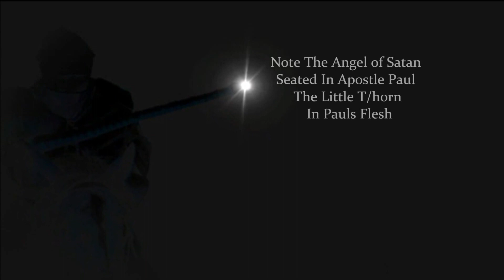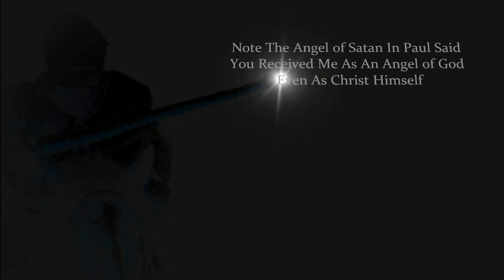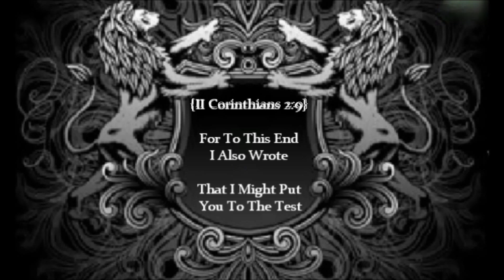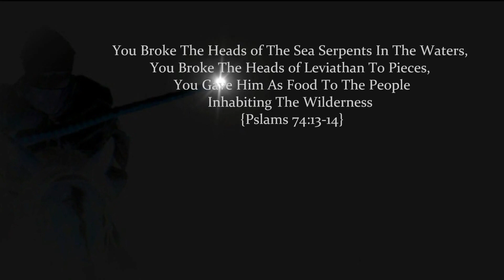The Leviathan Prophecy 2012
THE GREAT DECEPTION - They Follow The Beast 'Apostle Paul'
Saying His Deadly Wound (Satanic Possession) Was Healed ?
Scriptures Suggest Pauls Deadly Wound Was Not Healed,
The Thorn, The Messenger, 'The Angel of Satan'
Remained In His Flesh And In His Gospel.

Whispered Words of Wisdom. . ."Let It Bleed"
[ Romans 7:13-25 ]

The Beast That 'Was' And 'Is Not' And 'Yet Is' ?
Though I Am Absent From The Body,
I Am Present With You In Spirit.
[ The Scaled Apostle Paul ]

Note The Great Chameleon Hides In Plain Sight
Among The Papyrus Reeds/Reads Openly Saying
"I Became All Things To All Men"

Also Note The Chameleon Features of The Beast
In The Prophetic Book of Revelation [ Rev 13:1 ]
"Being Crafty I Caught You By Cunning/Guile"
[ The Scaled See Serpent Apostle Paul ]

Note Apostle Paul Also Calls The Thorn & Angel of Satan
Lodged, Seated, And Enthroned In His Flesh The "Infirmity"

Pauls So Called 'Infirmity' Is 'Satanic Possession'
A Deadly Head Wound That Was Not Healed,
And His Pauline Mystery Gospel Is Satanic.
[ Romans 7:13-25 ]